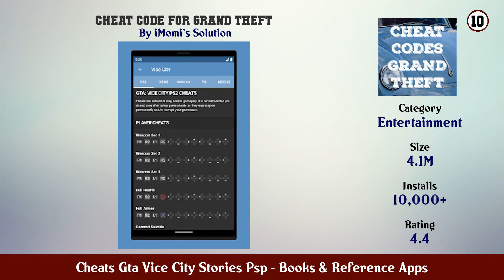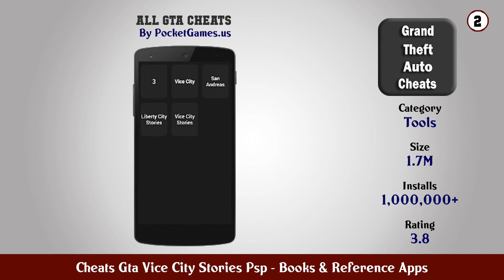Top 10 Cheats Gta Vice City Stories Psp Android Apps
In this video we have listed Top Cheats Gta Vice City Stories Psp Android Apps. This video is for information and reference purpose only.